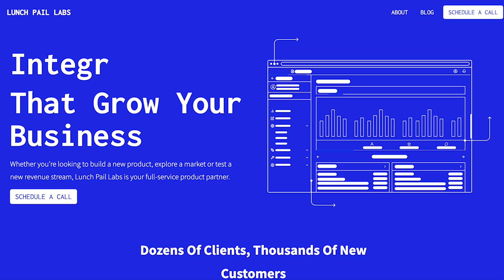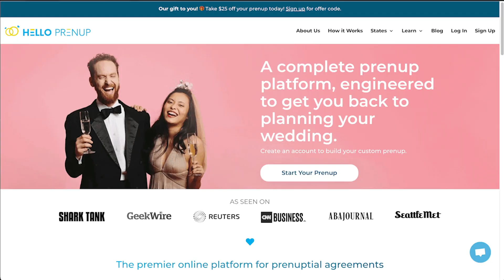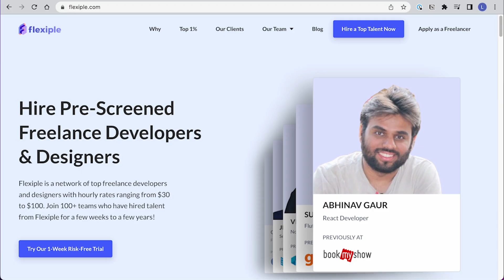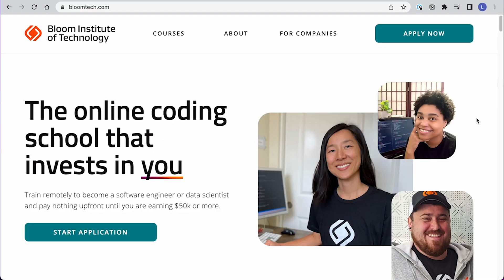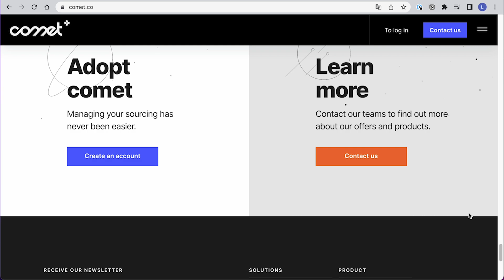9 Real Businesses Built Without Code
Think no-code is just for hobby apps? Think again! in this video, Lola from Lunch Pail Labs goes over 9 real businesses built without code (some that even raised venture capital) and covers the no-code technologies that they're made with.

0:00 - Intro
1:15- Remi
1:37 - Hello Prenup
2:05 - Teal
2:30 - Makerpad
2:49 - Flexiple
3:17 - Bloomtech
3:41 - Dividend Finance
3:59 - Comet
4:22 - Qoins
4:48 - Conclusion

✨Need user-facing integrations without the stress?
Let's chat and explore how integrations can elevate your product and delight customers